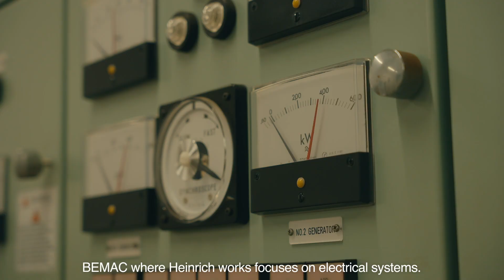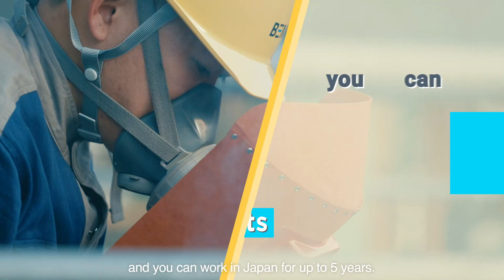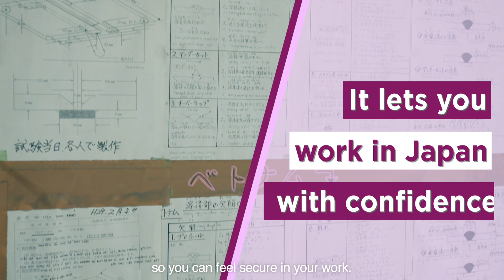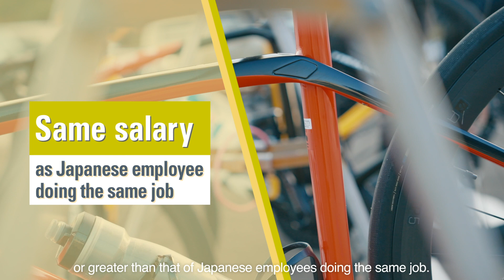Grow, Glow, Together in Japan - Shipbuilding -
Would you like to bring your talent to life in Japan?
In April 2019, Japan established a new status of residence, "Specified Skilled Worker (SSW)", to welcome capable specialists from overseas countries to work in certain Japanese industrial fields, to function as workers ready to take on jobs without prior training.